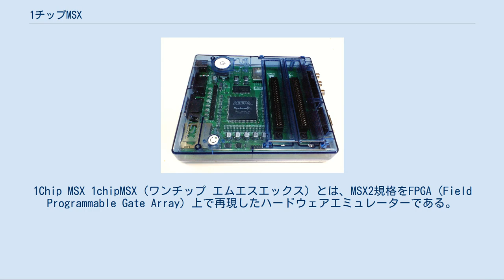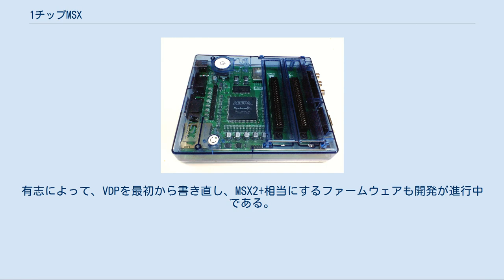1チップMSX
1Chip MSX 1chipMSX（ワンチップ エムエスエックス）とは、MSX2規格をFPGA（Field Programmable Gate Array）上で再現したハードウェアエミュレーターである。
 出荷時の設定ではMSX2相当の回路になっており、MSXパソコンのように使える。
 同人サークルの似非職人工房が手掛けていた、MSXを周辺チップも含めて1チップ化する似非プロジェクトが先駆けである。
その後MSXアソシエーションに引き継がれ、FPGAを使用したアーキテクチャへの変更が行われた。
 当初はMSX1相当1スロット機の仕様で製品化が検討され、アスキーのWEBサイト上にて2005年5月20日より同年8月20日まで予約注文が行われた。
なお、MSXの提唱者の一人だった西和彦は「5000台の予約数に満たなかった場合には、自分のポケットマネーで不足分を全部買ってでも発売してみせる!」と宣言していた。
しかし、予約数が最低目標の5000に満たなかったため、8月26日、アスキーによる製品化は見送られた。
 2006年8月11日にMSX2相当の仕様に改められた試作機が一般公開され、同年11月に発売された。
発売元はD4エンタープライズ、価格は20790円。
5000台の限定生産で、2008年9月に完売し販売を終了した。
販売は通販で行われたほか、実店舗で扱っている店も存在した。
 2011年10月15日に修理、サポートを終了している。
 本体は上面に拡張スロットを2つと電源・リセットスイッチを、手前にジョイスティック端子2つなどを配し、カートリッジ使用ゲーム機のような見た目をしている。
筺体はブルーのスケルトン仕様で、外からアルテラのFPGAチップを確認することができる。
 FPGAにはアルテラのCycloneを採用し、チップ自体には21.48MHzが供給されている。
CPU速度は3.58MHzの他、非公式設定で10.74MHz相当にも変更可能。
 メインRAMは1Mバイト、VRAMは128Kバイト。
また、実機では乾電池で保持されていたRTCの時刻、SDRAMに保持される内容等は電源断と共に消失する。
 拡張スロット2つは近接しており、カートリッジ形状が大きな機器では物理的に干渉することから、2スロットを併用できない機器も存在する。
記憶媒体としてSDメモリーカードまたはマルチメディアカードが使用可能。
DISK-BASIC（SD/MMC用、ディップスイッチで切離し可能）、JIS第一水準の漢字ROM、MSX-DOS2、MSX-MUSICとSCC互換の拡張WAVE音源の機能も搭載する。
SCC等の波形メモリ音源はエミュレータや非公式ソフトでも扱えるが、ユーザーが正規に扱える環境としては1chipMSXはスナッチャー並びにSDスナッチャー添付のSCCカートリッジと並ぶ数少ない存在である。
等速読み書きでデータレコーダの接続も可能である。
ただし、FDDを利用する場合、MSX用の物が別途必要となる。
将来性を見据え、拡張用にUSBも2つ備えているが、制御ドライバが内蔵されていないため現時点ではダミーポートである。
 出力はビデオ・S映像の他、VGA端子でディップスイッチの切り替えにより15kHz（実機とは同期のタイミングが異なる上、同期信号がコンポジットに切り替わる）/31kHzに対応する。
キーボードはPS/2コネクタで接続する。
 ハードウェアとしては、「相当する回路」が実装されているため、音源の出力など、実機とは異なる動作をすることもありものによっては、商品に書き込まれたものよりも新しいCD内のデータに更新することで改善する可能性があるほか、実機では動作するものが追加で内蔵されたデバイスや、挙動の違いにより動作しないこともある。
 基本的な部分がFPGAで構成されており、評価ボードとして銘打っている商品の売価は同じチップをコアとしていても1.5倍から3倍程度のため、本機は周辺インターフェイスが実装済の安価なFPGAの評価ボードとしても利用可能である。
ただし、MSXとして以外の使われ方はまれである。
 評価ボードとして、MSXとして機能するためのデータが付属しない互換ボードの販売も行われている。
 プログラミングや改造によって回路変更を行うことで、さまざまな用途に活用したり、さらには「夢のMSX3」を自身で設計できるといった触れ込みだった。
しかしチップの規模から未使用の論理ゲート数は少なく、現状から大きな拡張をするのは困難とされる。
また、開発には別途パ...